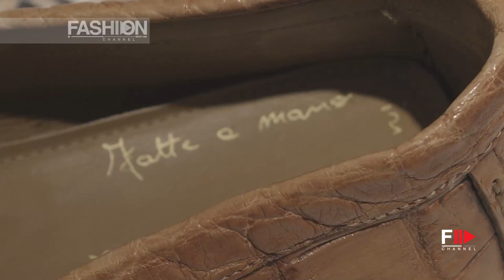VITTORIO MARTIRE Spring Summer 2020 Collection | Presentation - Fashion Channel